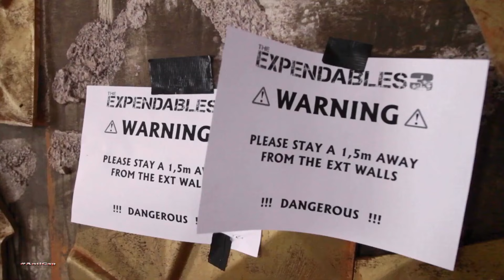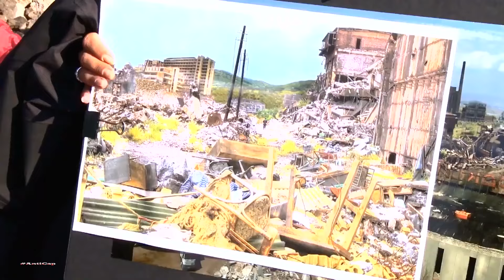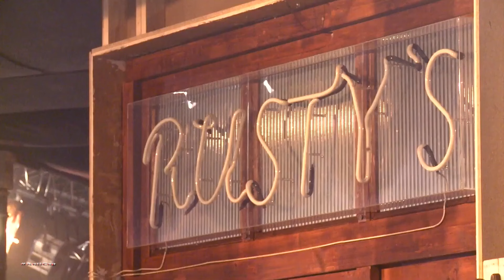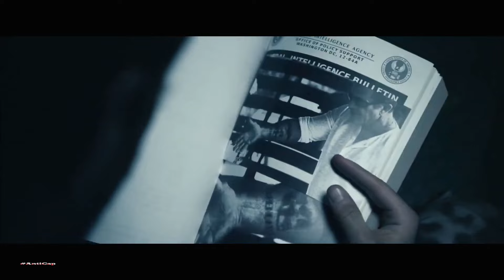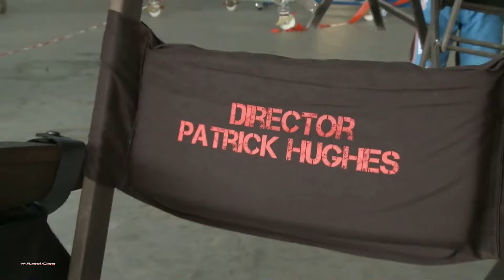Как снимали Неудержимые 3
Видео о съёмках третьей части фильма с культовыми боевыми пенсионерами 2014 года.